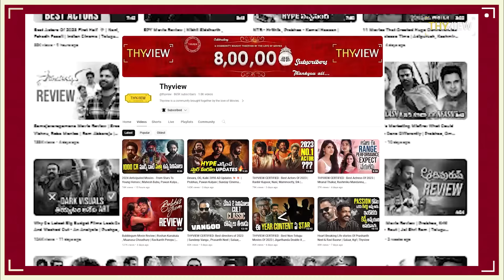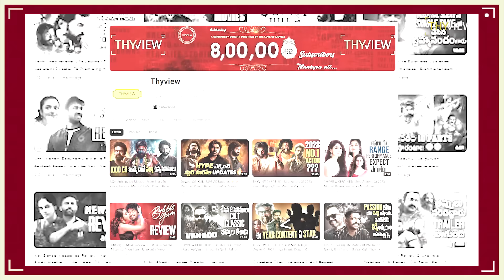Sequels Trend : Explaining the Motive Behind Sequels & Franchise | Pushpa2, Devara, Salaar | Thyview